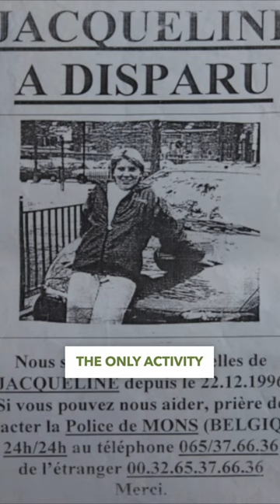The horrific story of the Butcher of Mons